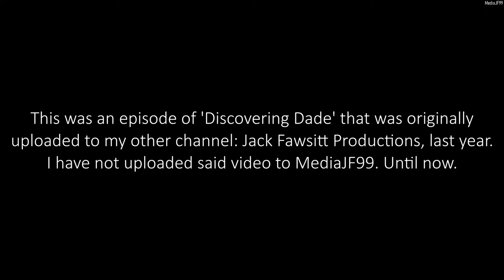DISCOVERING DADE: The difference between Miami and Miami Beach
This episode of Discovering Dade is about the difference between Miami and Miami Beach.

© MediaJF99, 2020